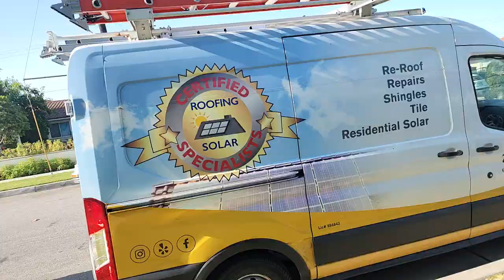Walk with Lucky our Chihuahua Monday August 12th, 2024.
Nice sunny morning to walk with Lucky our Chihuahua. Monday August 12th. First day back to school for lots of kids, they don't look too excited!🤣